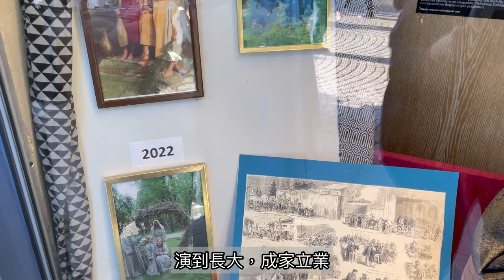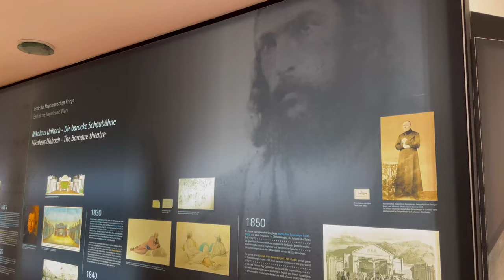上阿瑪高｜德國小鎮｜Oberammergau｜阿爾卑斯山｜巴伐利亞｜Bavaria｜My vlog 2022｜濕壁畫｜德國｜Germany ｜旅遊｜Travel Vlog ｜小小腳丫大世界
📍Oberammergau in Germany德國上阿瑪高

要不是為了衝十年一次的Oberammergau Passionsspiele耶穌受難記，我們不太可能將位在德國超級南邊、巴伐利亞小鎮上阿瑪高放進四天三夜的旅行計劃，車程不停歇就得八個小時，更別說還得加上吃飯、上廁所休息。但，當車子駛進阿爾卑斯山區，那片如詩如畫，便覺得這一切是值得的。

位於Ammer山谷的Oberammergau被阿爾卑斯山環繞，進入小鎮前得先穿過Ach阿赫河，那美景讓我忍不住羨慕起住在這裡的居民，但這途中要小心車速，這可愛小鎮迎接我們的不只這壯麗山景，還設有一座超大的測速照相儀。

巴伐利亞有好幾座壁畫小鎮，其Oberammergau的牆上畫作尤為出色，濕壁畫Fresco是以粗、細灰泥分層打底，趁灰泥尚且濕潤時以顏料繪畫，待細灰泥層陰乾，就會和顏料一塊兒凝固成一幅濕壁畫。一幢幢房屋外牆上繪有畫工精美的濕壁畫，每一幅畫訴說一段故事，或是格林童話、或是聖母與耶穌，讓人不停駐足、拍照，那悠悠的浪漫讓漫步更添加不少詩意。

👉更多的Vlog和旅遊日記

👉關於我👈

歐洲旅行｜歐洲食趣｜荷蘭生活｜親子育兒
📍 from Taiwan🇹🇼
📍sojourn in Netherlands🇳🇱
帶著孩子遊歷歐洲
讓小小腳丫踏遍大世界

Musician: @iksonmusic

Musician: @iksonmusic